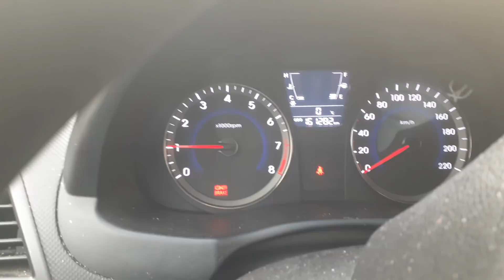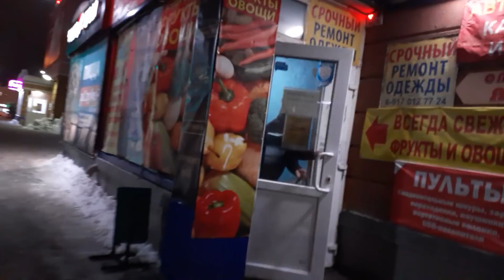ВЛОГ: Про трудовые будни/ Про то, как мы живём в Самаре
Живём в Самаре